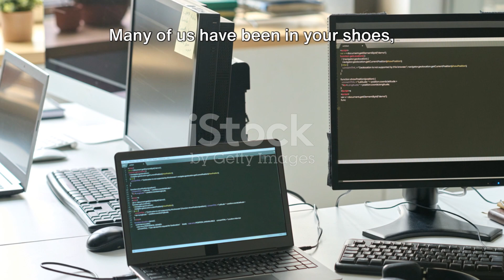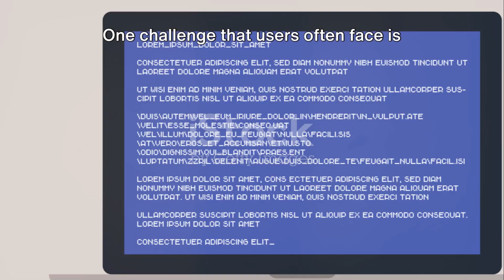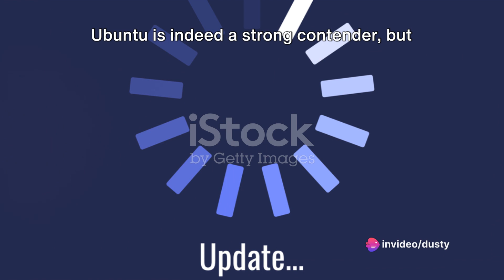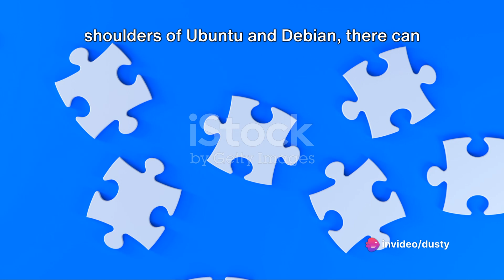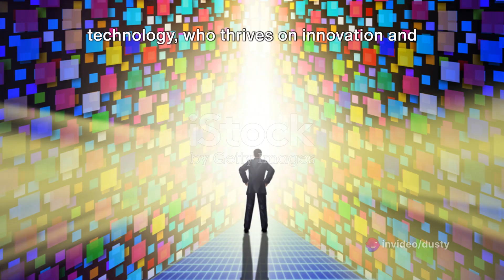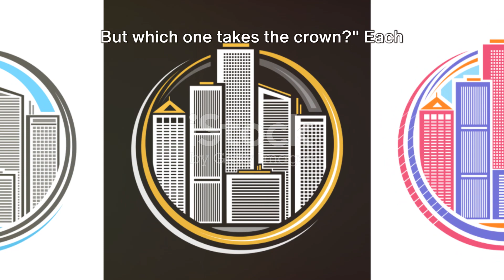The Battle of the Linux Titans: Ubuntu vs Fedora vs Linux Mint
Hello again!
In this entertaining and insightful video, join us as we dive into the world of Linux distributions! We're here to provide you with a humorous and critical review of the top three contenders: Ubuntu, Fedora, and Linux Mint.

Get ready to explore and compare these powerhouses in the Linux world, as we break down their key features and drawbacks. From user-friendliness to performance and everything in between, we'll give you a comprehensive assessment of each distribution.

Whether you're a beginner or an experienced Linux user, this video aims to entertain and educate by  shedding light on the strengths and weaknesses of these operating systems. Discover which one might be the perfect fit for you!

So, join us for a fun-filled journey through the Linux landscape. Like this video if you found it helpful and share it with fellow tech enthusiasts who might find this content informative. Let's dive into the world of Linux together!

OUTLINE:
00:00:00
The Great OS Debate

00:00:55
The Ubuntu Universe

00:02:18
Minty Fresh Linux Mint

00:03:32
Fedora - The Innovator's Choice

00:05:00
The Final Verdict